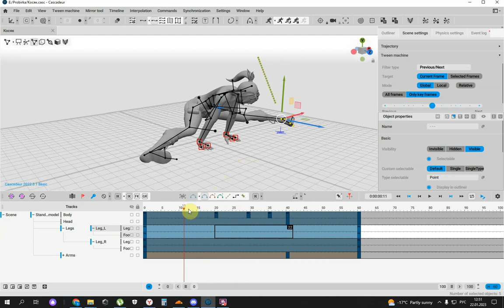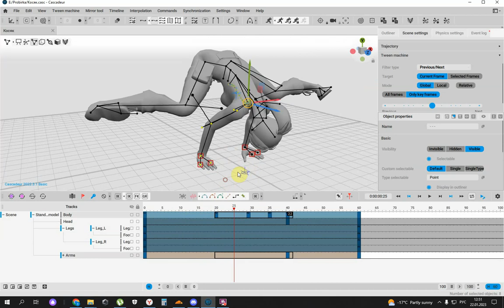Вопрос по программе Cascadeur